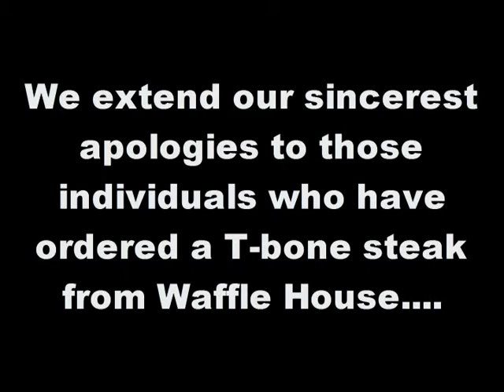T-Bone Steak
Eric makes a keen observation during a recent trip to his local Waffle House.